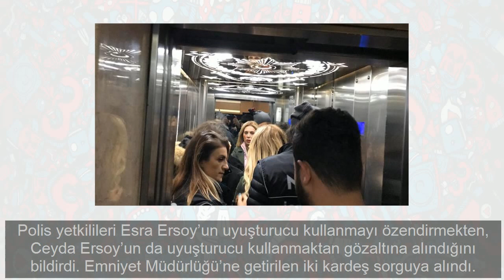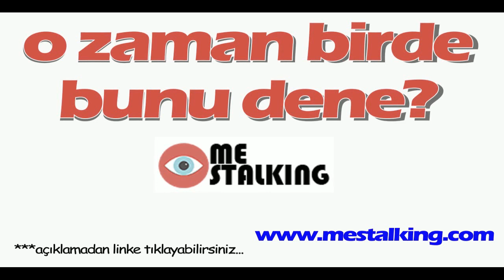Ciciş Kardeşler gözaltına alındı bakın bu sefer neden?